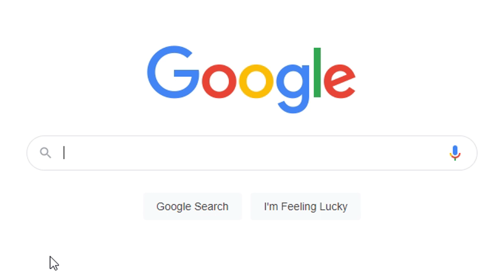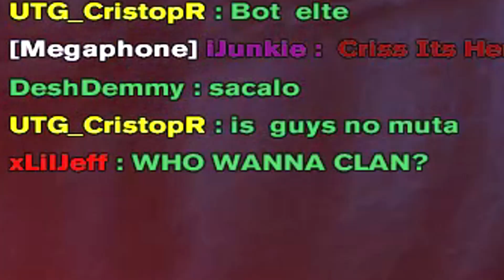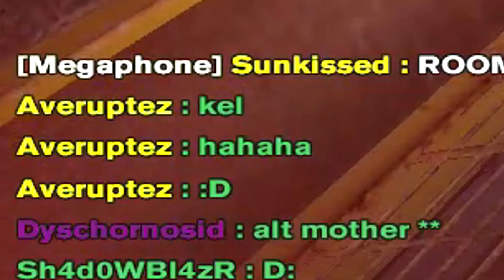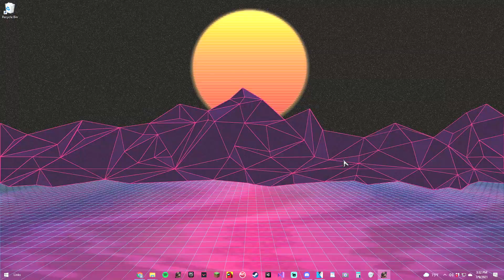Combat Arms Alt Account Experience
A day of playing Combat arms Classic on an alt account. It was fun :)

I made an alt account on combat arms classic and played quarantine regen a bit on it. All for jokes, it was fun being on an alt account.  Got a couple of gameplays while playing on it and made this for fun. If you're thinking about coming back on combat arms with an alt, it'll probably look something like this video.

Last song got me like